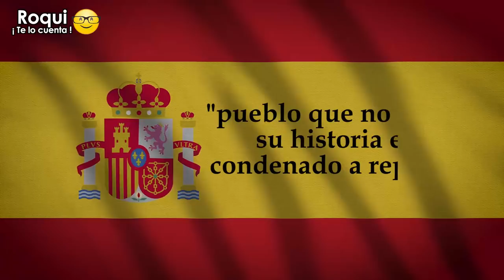Primera Dama Maria Juliana Ruiz imprudente ¿incluirá este capitulo en su libro? la Colombia Real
😲La recientes declaraciones de Primera Dama de Colombia es la cereza que le faltaba al pastel, ¿estamos en los años 1600 cuando el tirano mandó❓
💻 Producimos vídeos 📹 que informan, recrean, entretiene y asesoran sobre
📰 Hechos Cotidianos, Política, Gente 👤, Cultura, Venta de vehículos, Nos gusta
viajar✈ y hablar de Música en todos sus géneros 🎼
💬COMUNÍCATE MEJOR ¡ Solución a problemas de Entretenimiento!👍
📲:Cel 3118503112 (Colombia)